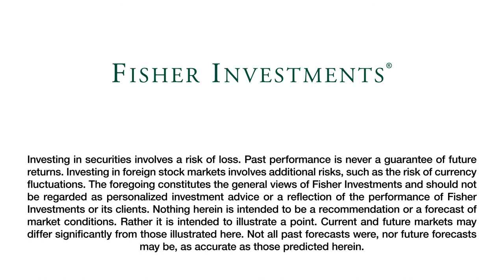Ken Fisher’s Tips on How to Not End Up Broke in Retirement | Fisher Investments [2019]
Are you worried about running out of money in retirement? In this video, Ken Fisher discusses how to avoid this possibility.

Although you could win the lottery or come into money another way, most individuals plan for a comfortable retirement by saving more than they spend, and investing their money appropriately. The exact numbers on how much you need to save or invest are specific to your situation. To calculate these, Ken Fisher says you don’t necessarily need to get too complicated. You can get help from someone you know, a professional or a reliable online calculator. Overall, you’ll need to look at your expected expenses, savings rate and expected investment returns. For most investors, Ken Fisher believes compounding growth is the key to building a robust retirement portfolio. This means investing in the appropriate assets for long enough to let compounding take effect.

If you’re worried about the status of your retirement savings and investments, take the time to evaluate your situation. You may need to make some savings tweaks or adjust some of your retirement plans. Some things Ken Fisher says to consider are potentially reducing spending on nonessential items or even moving to a cheaper living situation or location. Budgeting and reducing spending isn’t always fun, but it can be a critical part of avoiding running out of money.